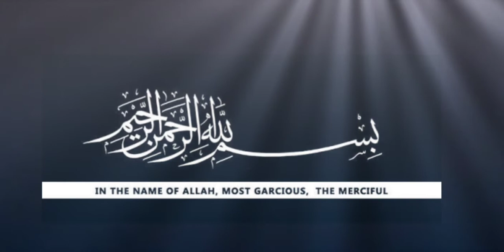KABHI ALLAH SE PYAAR KIYA HOTA || MOLANA TARIQ JAMEEL BAYAN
▪TOPIC : KABHI ALLAH SE PYAAR KIYA HOTA

▪SPEAKER : MOLANA TARIQ JAMEEL

● SHUKRAN ●

》KEEP PRAYING

》 KEEP SUPPORTING

》KEEP SMILING